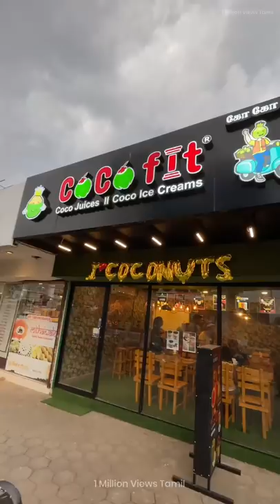149 RS COCONUT PUDDING ❤️ COCOFIT PERUNGUDI #98 BEST FUSION DRINK IN CHENNAI ⚠️ MUST TRY ⚠️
Rating : ⭐⭐⭐⭐/5

★ Dishes Tried :

Super Coco 149 RS (MUST TRY)
Coco Creamy Fruit Bowl 159 RS
Coconut Pudding 149 RS (MUST TRY)
Coco Melon Cooler 79 RS (MUST TRY)
Coco Mango Icecream 89 RS